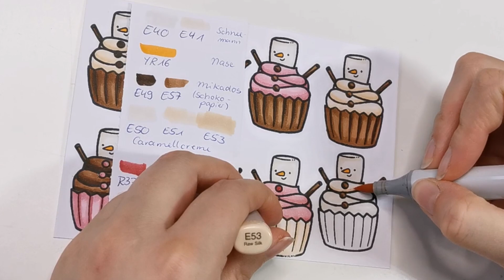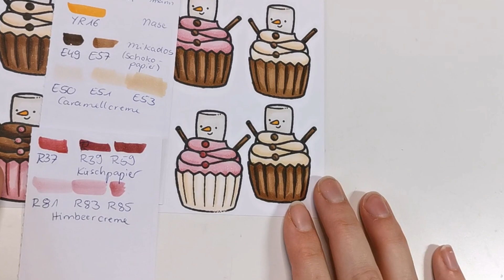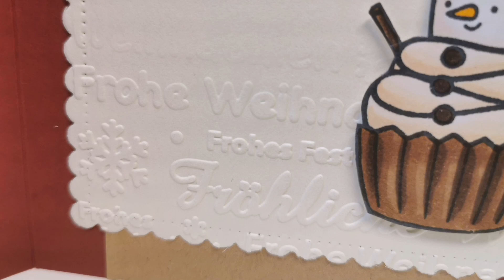Tag 19 - Create a Smile Adventskalender 2023 - Wintergrüße - Embossing Folder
Falls jemand eine Karte möchte, kann er oder sie sich gerne bei mir melden =) Der Erlös kommt wie versprochen hilfsbedürftigen Tieren zu Gute.
(instagram oder facebook ^^)

herzlich willkommen =)

Ein Papiergeschenk ist heute nicht das richtige oder ihr möchtet einfach ein bisschen in phantastischen Welten abtauchen?

Wenn ihr noch Lust auf ein bisschen Musik und wunderschöne Bilder habt, kann ich euch diesen Kanal empfehlen

Ich hoffe euch gefallen diese Inspirationen, so unterschiedlich sie sind, genauso gut wie mir =)